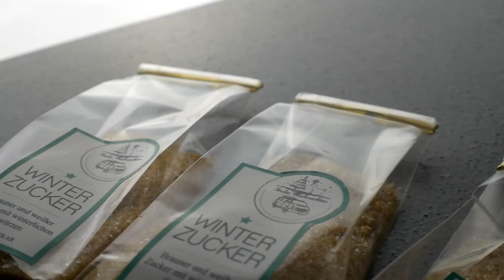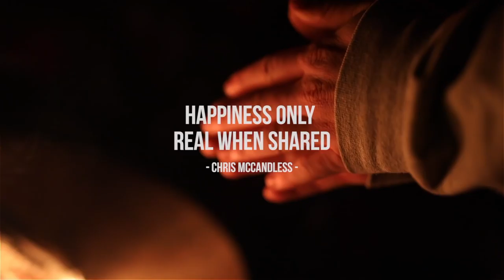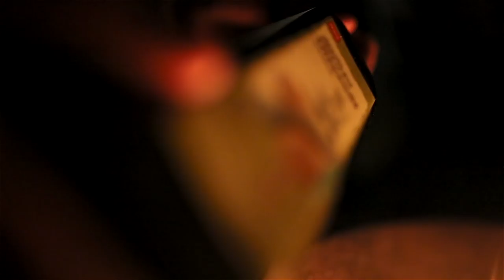Kleines Bullitreffen + Giveaway :)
Equipment:
20mm f1.7 Objektiv
Rollei ACtioncam